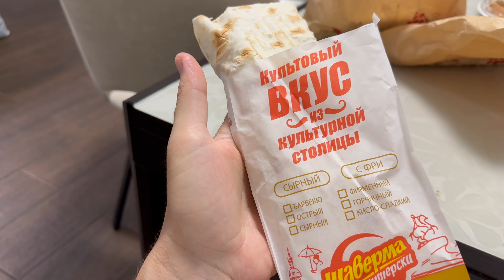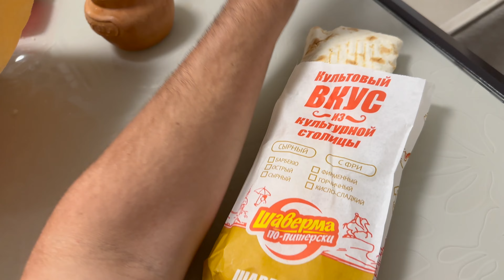ВЛОГ ШОПИНГ В ГОРОДЕ \ КУПИЛИ ШАУРМУ \ УЖИН ДОМАШНИЙ \ ЭВАН ПОЛЗАЕТ